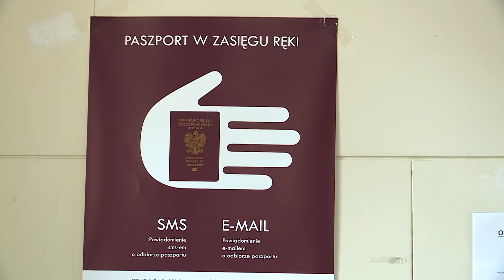Nowe udogodnienia w DUW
Jest dobra wiadomość dla wszystkich zmęczonych długimi kolejkami w Dolnośląskim Urzędzie Wojewódzkim. Wojewoda Paweł Hreniak we wtorek zapowiedział poprawę standardu i komfortu obsługi mieszkańców oraz cudzoziemców. W placówce powstaną nowe stanowiska a także wdrożone zostaną nowoczesne rozwiązania teleinformatyczne. Zmian można spodziewać się już pod koniec przyszłego roku. Więcej szczegółów w materiale Arkadiusz Skarbowskiego.